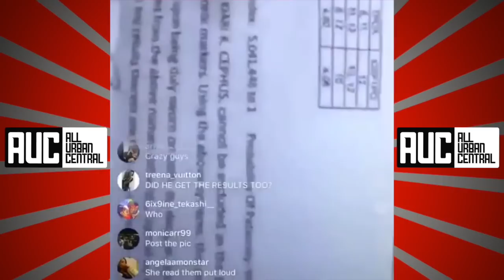Cardi B Reacts To Celina Powell Revealing Paternity Test Proving Offset Is The Father